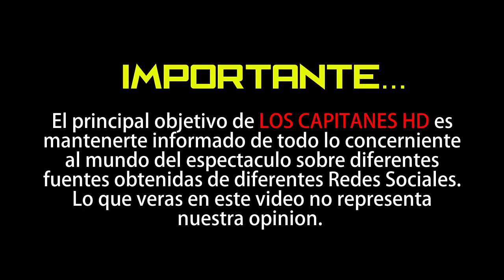Carlos Santana llora el fallecimiento de uno de sus hermanos